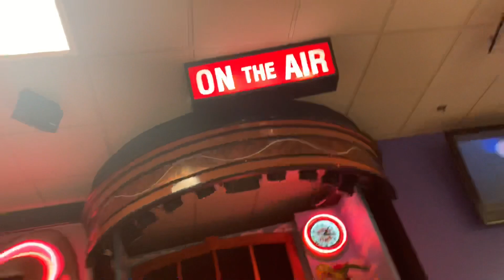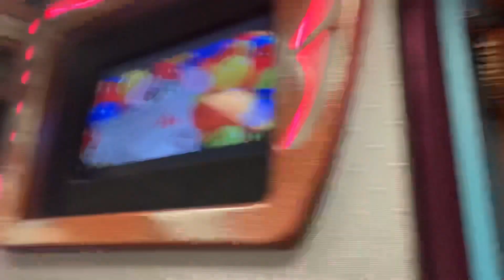Chuck E. Cheese’s Merriville IN Let’s Have A Party